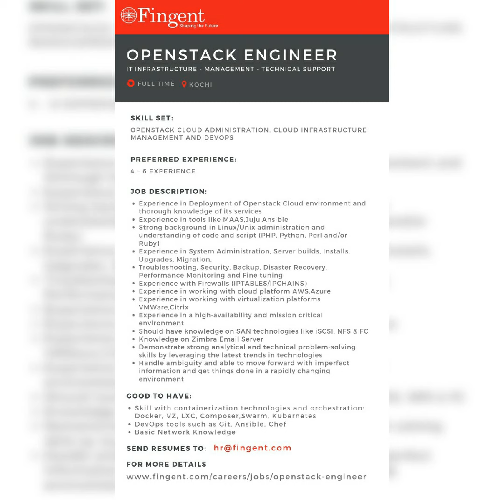JOB OPPORTUNITIES - UAE || UK & US || COCHIN || BANGALORE || TRIVANDRUM